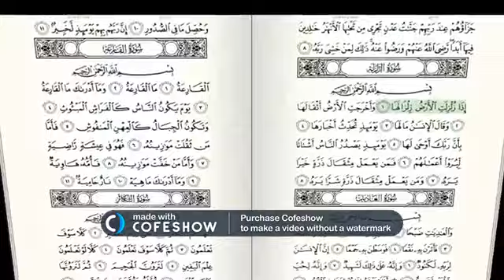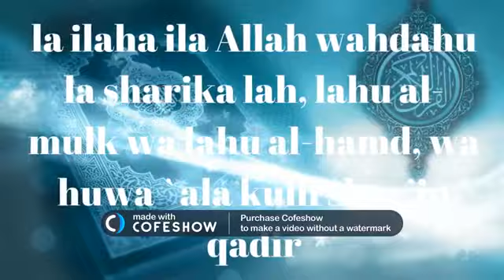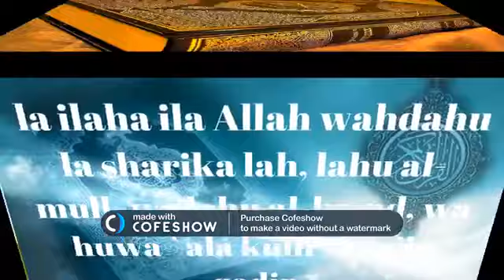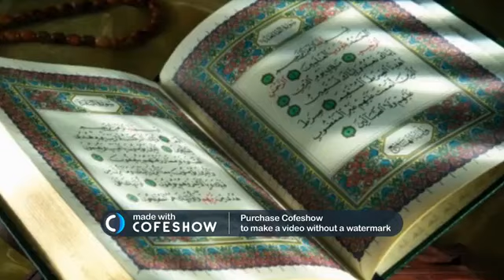Duah le matin: La ilaha ila Allah wahdahu la sharikahah lahu Al-mulk wa lahu al Hamidi, wahuwa ala-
Kulli shay'in qadir.